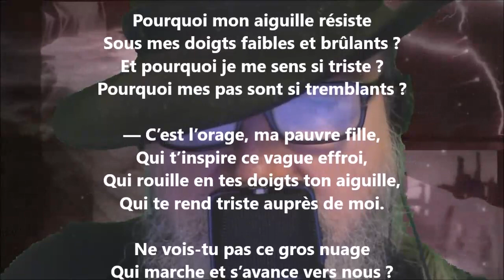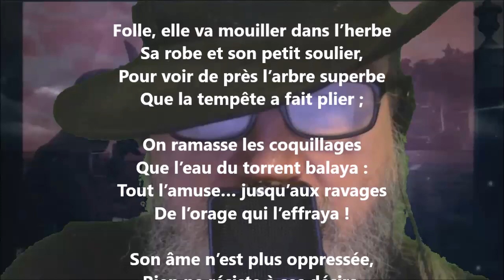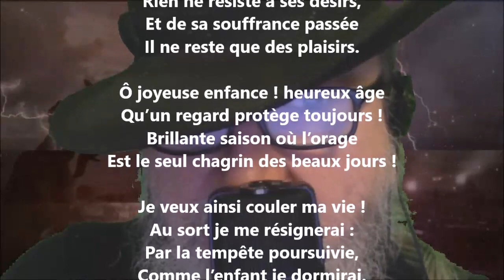L’orage - Delphine de Girardin lu par Yvon Jean